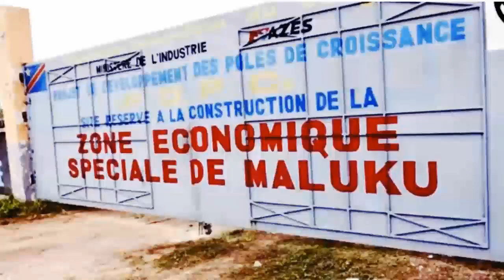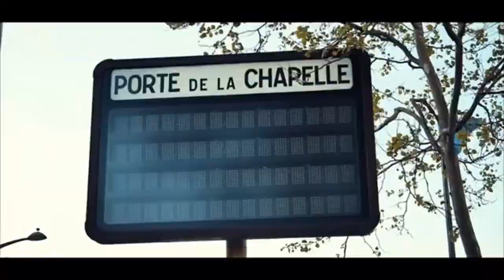URGENT: SAM TSHINTU, MONTANA KAMENGA ET SIMOLO KATONDI BA SALI FALLY IPUPA SURPRISE PONA DISC D'OR.